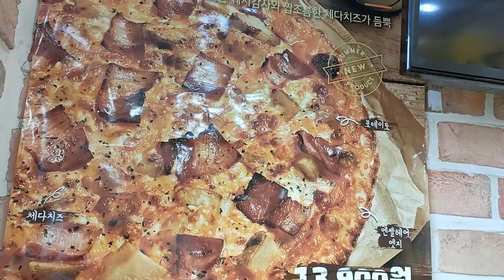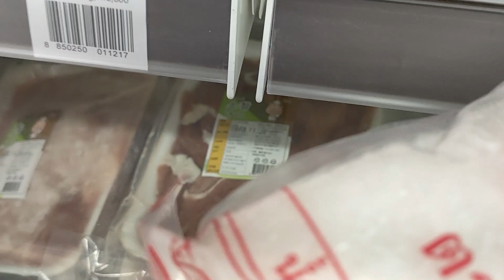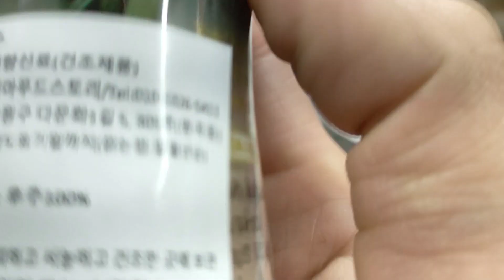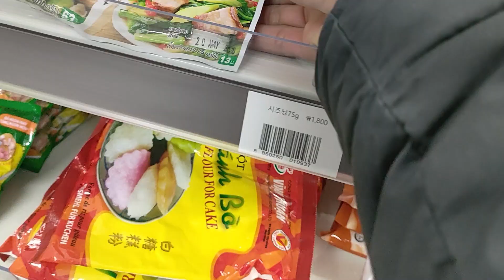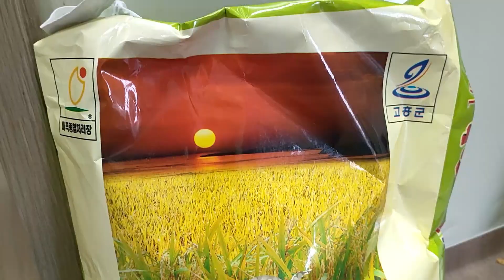Today go to market /south Korea